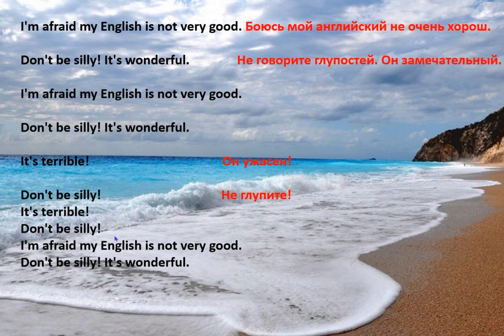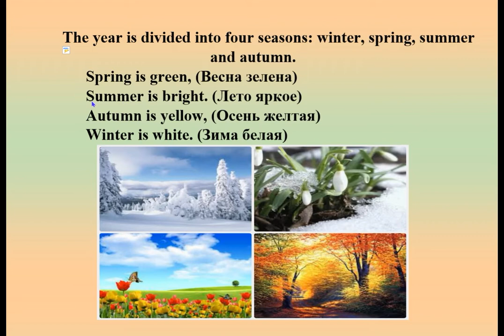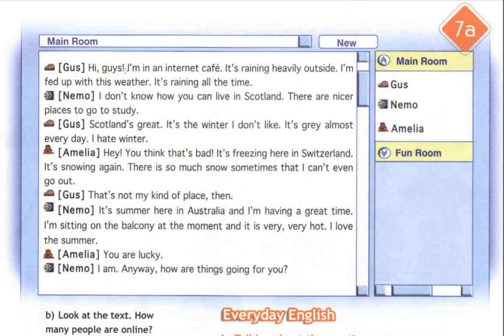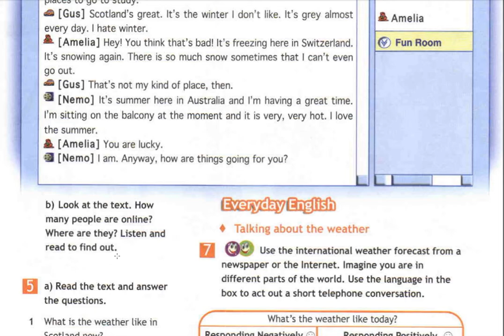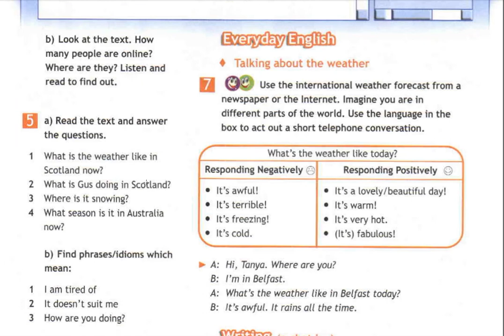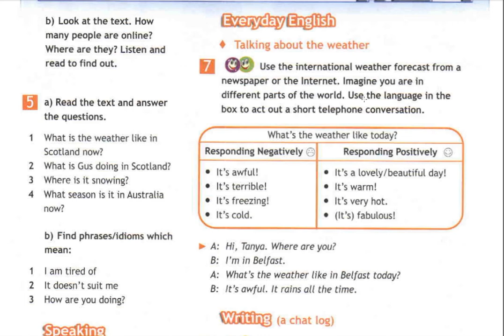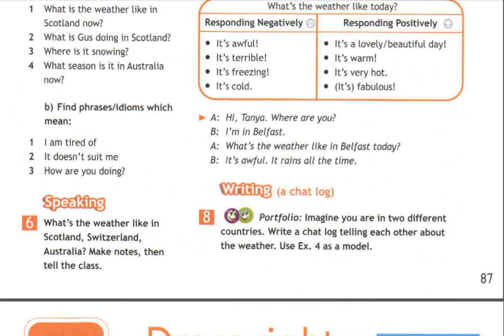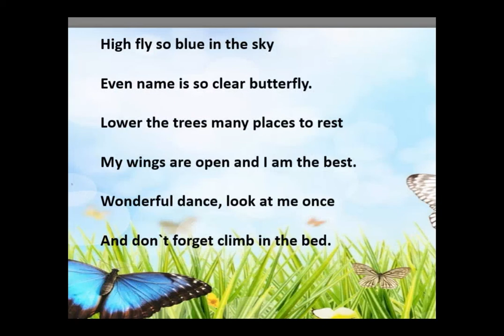5 класс Английский язык Англ в фокусе Год за годом Домашнее задание Страница 87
5 класс. Английский язык. (Англ. в фокусе). Домашнее задание страница 87.
English – 5 form Spotlight -5.  Year after year. Homework. Page 87.
План – конспекты уроков английского языка. Spotlight
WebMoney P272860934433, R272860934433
Карта Мир РНКБ 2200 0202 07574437
Карта банка Россия МИР  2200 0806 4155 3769
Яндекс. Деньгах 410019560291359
payeer   P65769546